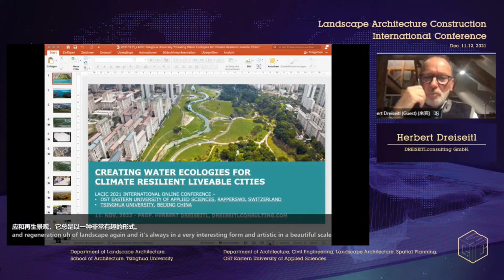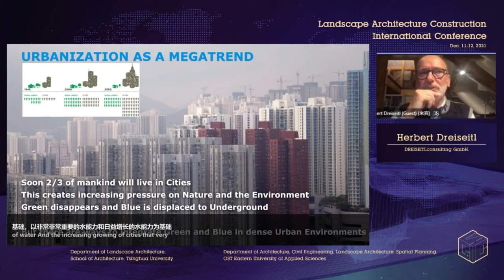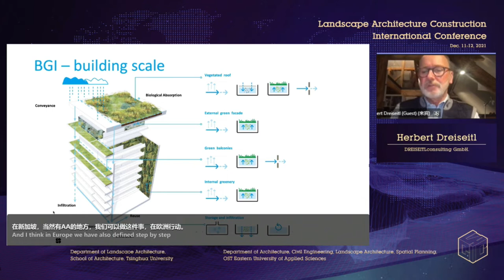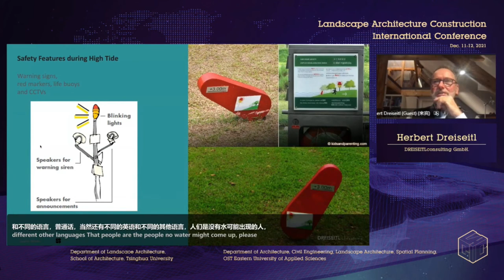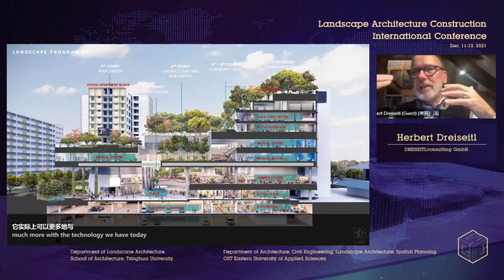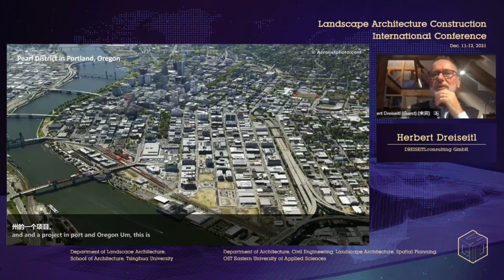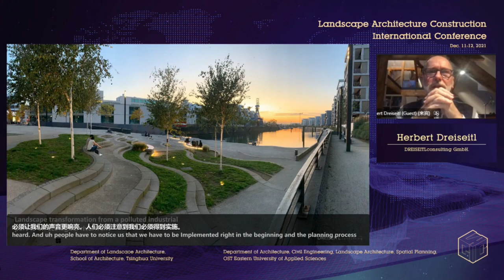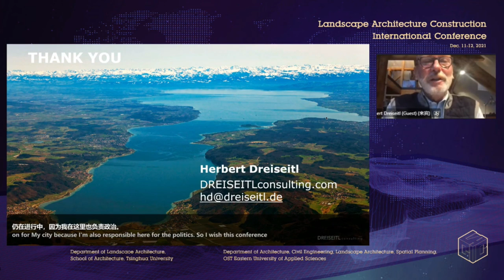Creating water ecologies for climate resilient cities. Prof. Herbert Dreiseitl.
Virtual Construction and Resilient Landscape